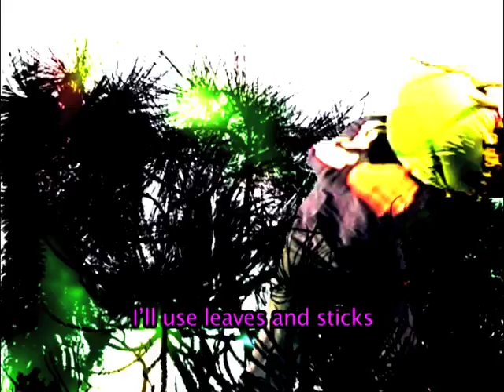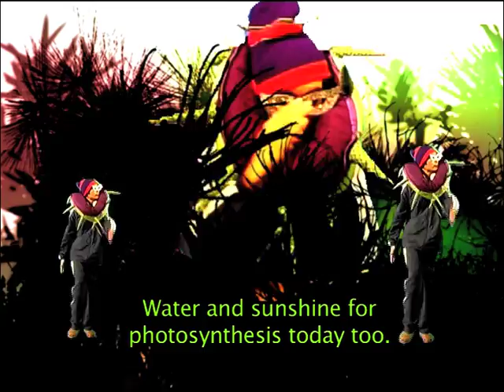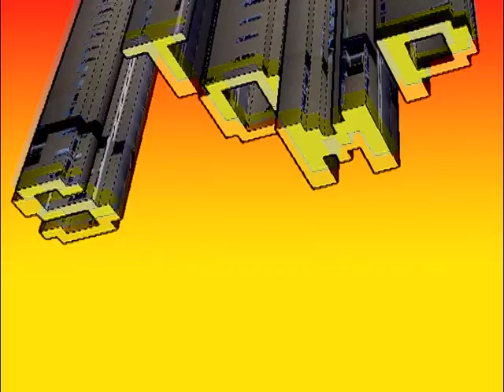Giant Idiots, music video for Potato Master and 2 Pants Rotation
Music video made for Manhua Wonderlands / MAAP festival in Brisbane 2006, featuring music and performances of Potato Masta (Tokyo / Bris) & 2 Pants Rotation ( Bris ).

Facilitated by Thea Baumann, rad super-hero costumes by Madeline King, help with Sketch-up 3D modelling by Anthony Magen.